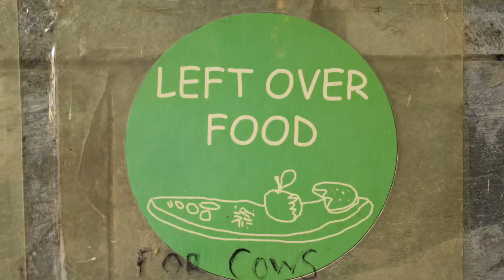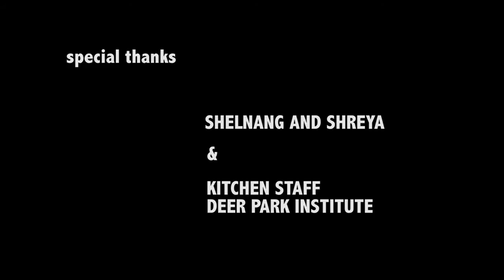Karma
Its the age of INSTANT KARMA! What goes around - definitely comes around - film made by Akash Bharihoke, Paridhi Rustogi, Seema Dikshit Venkatesh and Khenpo Ngawang in the Tuning Fork Film Workshop June 2014.